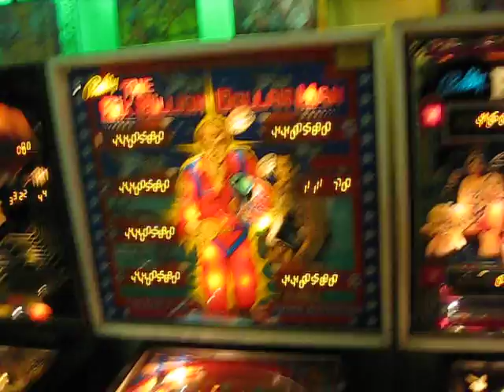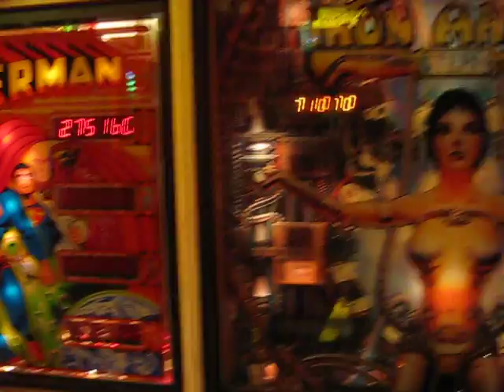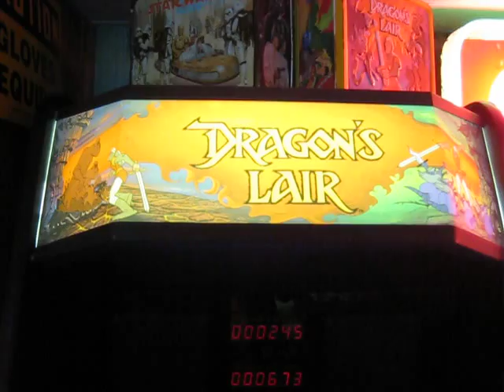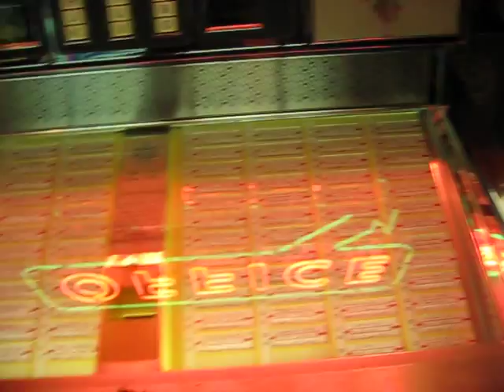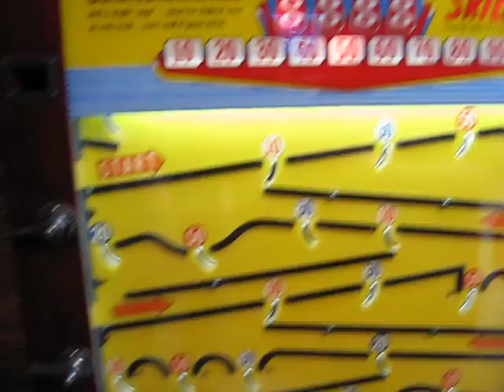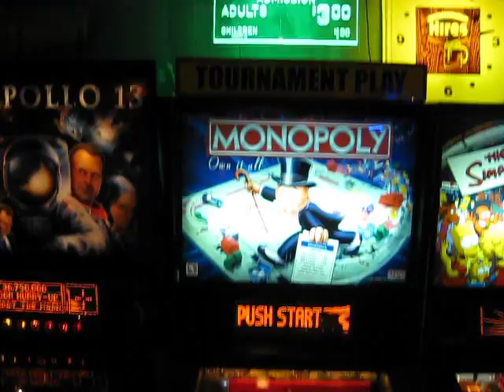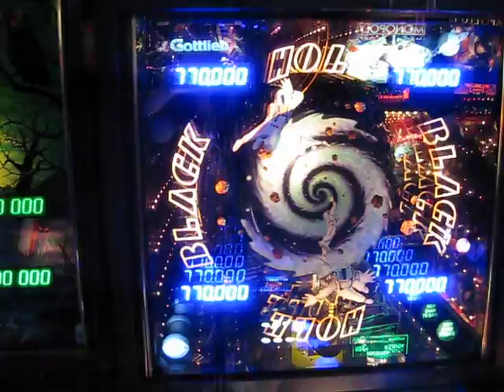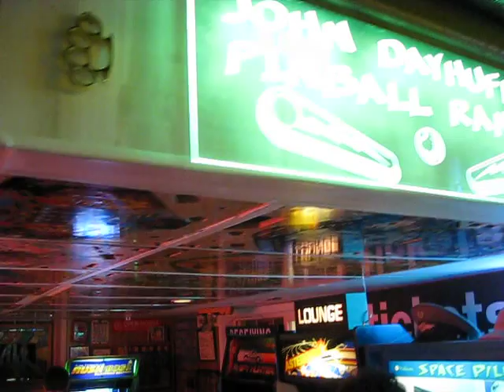John Dayhuff's 12th Annual "12 Hours of Pinball" Party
John's party this year was a blast and here is a walkthrough of his basement. Thanks goes to John and the rest who made this a great get together!